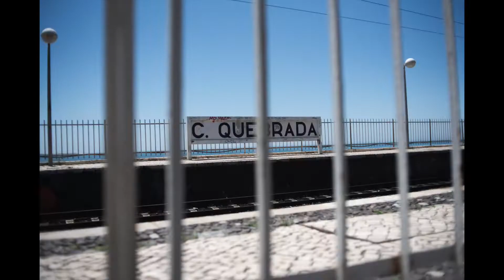2207 Clarke Erik Devanshi